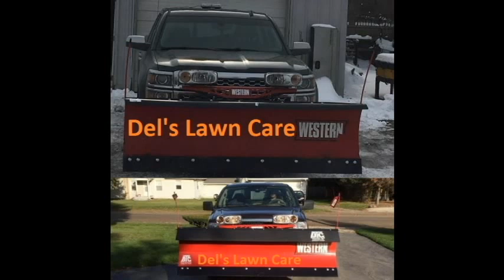Pictures, Quick Snow Plow, And a after drive home.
Check out the pictures and the view for the ride home.